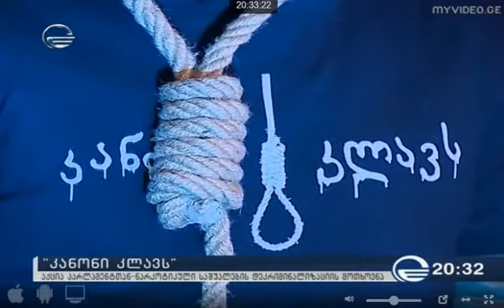საპროტესტო აქცია "კანონი კლავს" TV იმედი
ნარკოტიკების დეკრიმინალიზაციიის მოთხოვნით ,აქცია  "კანონი კლავს"  „ნარკოტიკების მომხმარებელთა საქართველოს ქსელის (Genpud)  და „თანადგომისა“ და „საქართველოს ზიანის შემცირების ქსელის“ ( GHRN ) ორგანიზებით  გაიმართა.
„ყოვლად შემაძრწუნებელია, რომ ჩვენს ქვეყანაში დღეს მოქმედი ტოტალიტარულ დევნაზე დაფუძნებული სისტემის გადმონაშთი მკვლელი ნარკოპოლიტიკის გამო მრავალმა ახალგაზრდა ადამიანმა უკვე თვითმკვლელობითაც დაასრულა სიცოცხლე, აგრეთვე, მიუხედავად არაერთი საარჩევნო დაპირებისა, დღევანდელი არჩეული ხელისუფლება კვლავ არ არის მოწოდებული ნულოვანი ტოლერანტობის პოლიტიკის ცვლილებებისთვის და კვლავ მასობრივად ახორციელებს ახალგაზრდების დაპატიმრებას, ჩვენი ოჯახების დევნას, დანაშაულის ზრდას, პროგრესის და ჩვენი საზოგადოების ინტერესების საწინააღმდეგოდ ბრძოლას.

თანამედროვე განვითარებული ქვეყნების ხელისუფლება და საზოგადოება სულ უფრო მეტად თანხმდება იმაზე, რომ ამა თუ იმ ქვეყნის დემოკრატიულობისა და განვითარების ერთ-ერთი მნიშვნელოვანი საზომი ქვეყანაში არსებული ადამიანის ფუნდამენტური უფლებების და თავისუფლებების დაცვასა და ჯანდაცვაზე ორიენტირებული პრაგმატული ნარკოპოლიტიკაა. საქართველოში კი არსებულმა რეპრესიულმა ნარკოპოლიტიკამ არაერთი უარყოფითი შედეგი მოგვიტანა, როგორც ნარკოტიკების მომხმარებლებისათვის, ასევე ჩვეულებრივ ჩვენი საზოგადოებისთვის და ამგვარად ზოგადად ქვეყნის დემოკრატიული განვითარებისთვის" - ნათქვამია აქციის ორგანიზატორთა განცხადებაში.